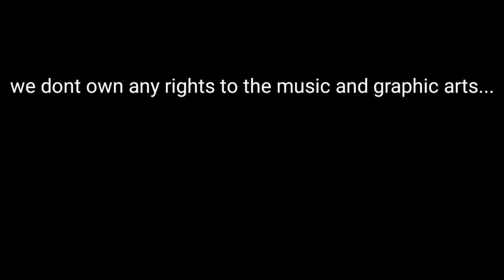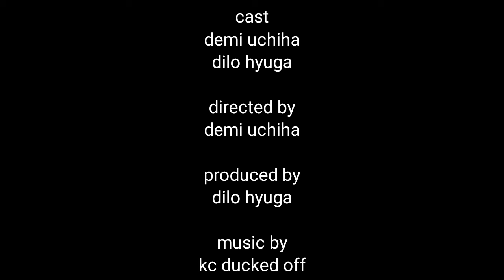My hero academia ch.284 : deep blue battle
Whats up youtube its demi uchiha and dilo hyuga and we are "brothers from the leaf" and were bringing you another manga review from the my hero academia universe  ch 284 titled  deep blue battle and its getting pretty intense... we have been running behind lately on the chapters but we'll be sure to have them out earlier so we can get our spin on the situation out asap... so thank you for watching and enjoy